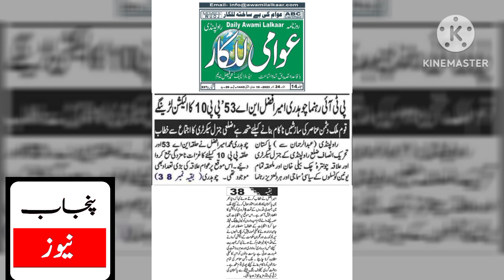Rawalpindi na 53 election survey l public opinion in na 53 Rawalpindi | election Pakistan 2024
Rawalpindi na 53 election survey l public opinion in na 53 Rawalpindi | election Pakistan 2024 Pakistan election Pakistan election news election PT candidate choudhary nisar Ali Khan ghulam sarvar Khan Jahangir Khan tarin ippa ptlp Muslim League known intekhabari nishan PTA nishan PT candidate nishan PT bat PT inter party election justice kazi faizi supreme court of Pakistan Riaz Khan Imran Khan news Imran Khan election Imran Khan update Rawalpindi Lahore election and 130 Lahore nx28 Lahore 242 Karachi 243 Karachi